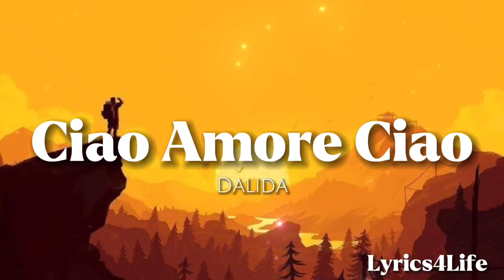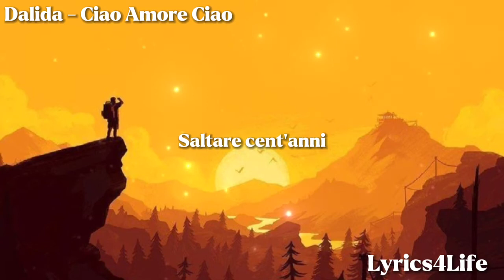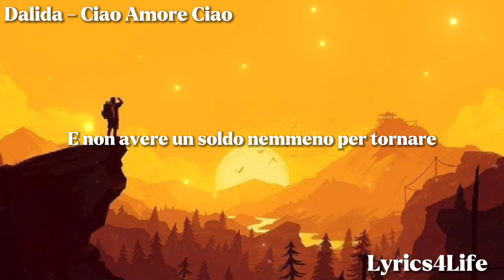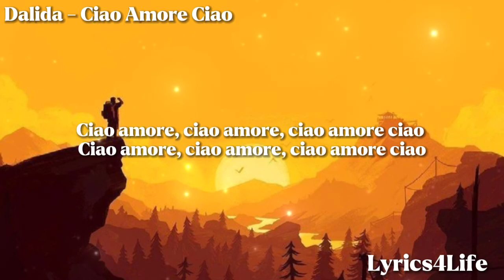Dalida - Ciao Amore Ciao (Lyrics)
Follow Dalida!